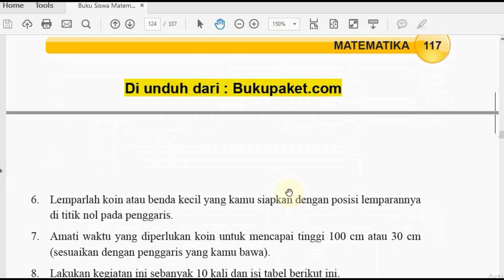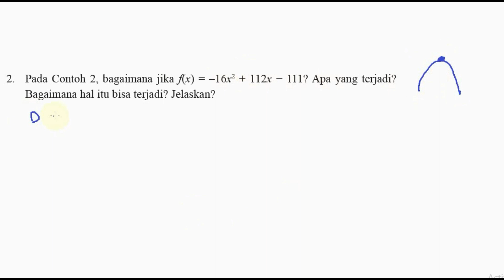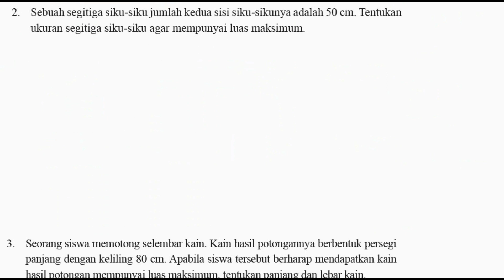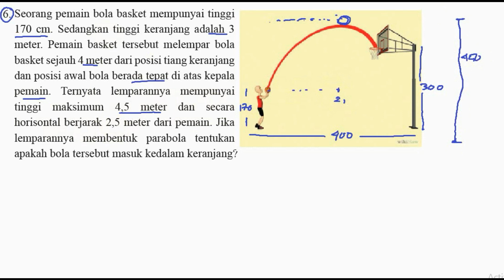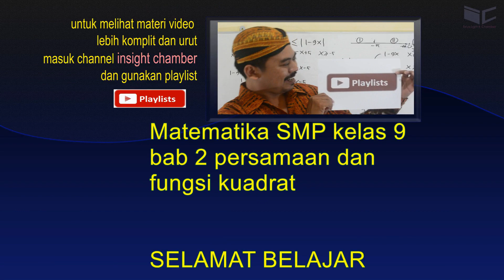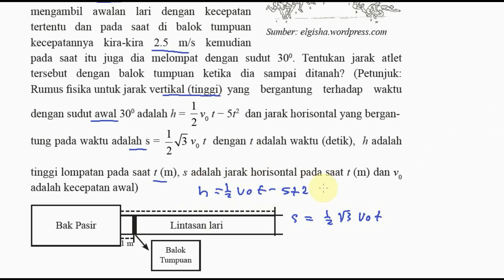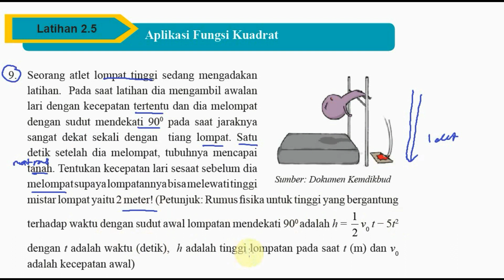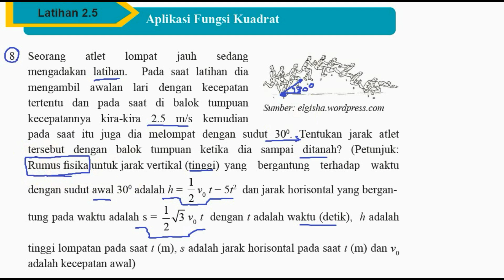latihan 2,5 matematika kelas 9 bse k13 revisi 2018 persamaan dan fungsi kuadrat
pembahasan buku bse kelas 9 revisi 2018 komplit

revisi 2015
bab9 persamaan linear dua variabel